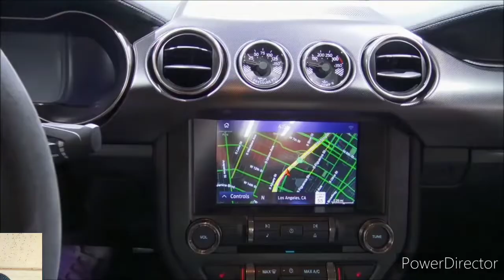2021 Ford Mustang GT - Exterior and Interior Walkaround - 2021 Frankfurt Motor Show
Is this the 2021 Ford Mustang GT you WANT to BUY?

NEW 2021 Ford Mustang

2021 Ford Mustang Mach 1 | First Look | Driving.ca

Hot on the heels of the all-electric Mach-E comes its hyper, gas-powered running mate — the 2021 Ford Mustang Mach 1.

Top 10 things to know about 2021 Ford Mustang | India Release

Is the NEW 2021 Ford Mach 1 a Mustang worth the wait?

The Ford Mustang family has a legendary history and is populated by models with diverse personalities. This year, that history is recalled by the revival of the Mach 1 moniker, first seen on the 1969 'Stang. The 2021 Mustang will still come as a coupe or a convertible, and its stable of high-performance offerings will be as full as ever. Whether it’s the turbocharged four-cylinder EcoBoost or the V-8-powered GT, every version of the original pony car can be armed with track weaponry to challenge its Chevy Camaro or Dodge Challenger counterparts. The Ford's beautiful bodywork, vast personalization options, and practical interior also make it desirable to folks who care less about lap times and more about sporty everyday transportation. And that's why the Mustang continues to be an icon: it offers something for everyone.

While Ford hasn't unveiled all of the updates it'll make to the 2021 Mustang lineup, the company has announced that it is resurrecting the Mach 1. The limited-edition model packs a 480-hp version of Ford's 5.0-liter V-8 that pairs with a six-speed manual or a 10-speed automatic transmission. The new Mach 1's heritage-inspired appearance includes a unique front end and black stripes on the hood and bodysides. The car also inherits aerodynamic elements, cooling upgrades, and other performance hardware from the Shelby GT350 and GT500. Those who want even wider 19-inch wheels with an exclusive design and aerodynamic pieces that further increase downforce can opt for the Mach 1's Handling package—but it's only available with the manual gearbox.

EcoBoost - $28,000 (est)

GT - $37,000 (est)

Mach 1 - $50,000 (est)

driving.ca, ford, mustang, ford mustang, mach 1, first look, reviews, preview, coupe, muscle car, pony car, 2021 Ford Mustang Mach 1, sports car, horsepower, v8, manual transmission, auto-news, entertainment